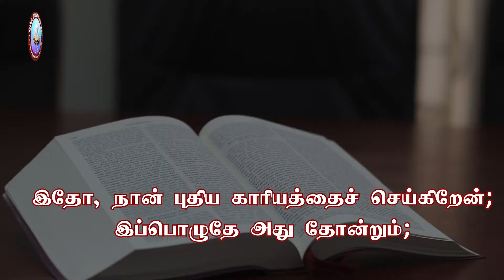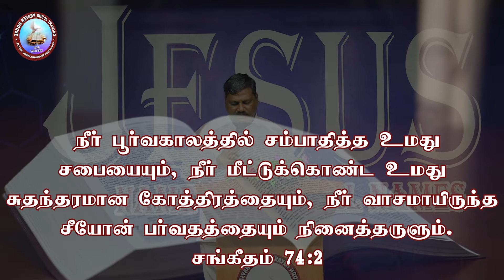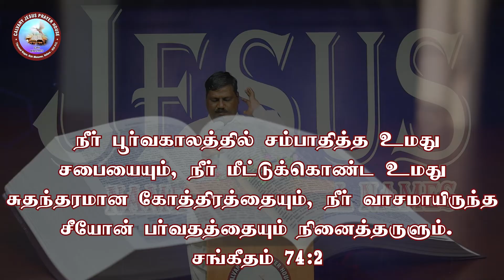TAMIL CHRISTIAN MESSAGE | 14.July.2022 | Pas.S.Deva Kumar | Sis.Sumathi DevaKumar | CJPH Ministry.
தேவசெய்தி :-
பாஸ்டர் S . தேவகுமார்

பாடல் ஆராதனை :-
சகோ சுமதி தேவகுமார்

தொடர்புக்கு
கல்வாரி  இயேசு ஜெபவீடு
கீழ் மொணவூர்  வேலூர்  - 13

CALVARY JESUS PRAYER HOUSE, KizhMonavur, Vellore - 13.

SONGS & WORSHIP BY :  SIS.SUMATHI DEVAKUMAR

MESSAGE BY :   Pr. S.DEVA KUMAR